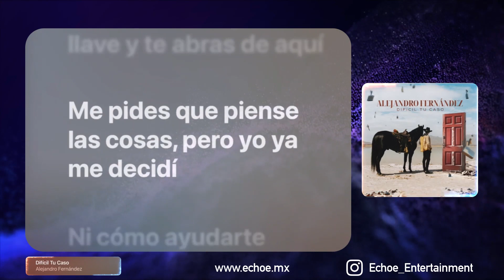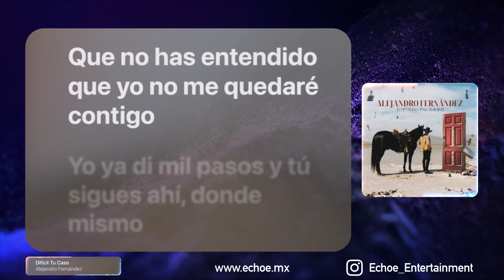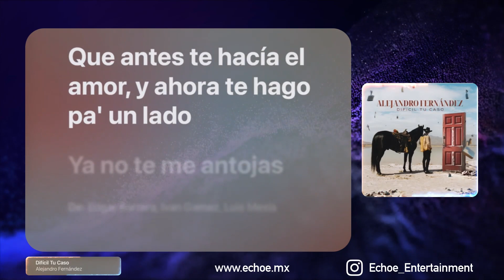Alejandro Fernández - Difícil Tu Caso (Versión Karaoke)